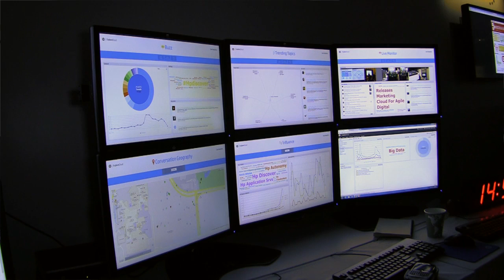ExploreCloud-Powered Social Media Command Center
Understanding customers is becoming more complex thanks to the many potential customer inputs. Autonomy IDOL is a powerful data analysis tool that can help enhance customer understanding by analyzing data from all those touch points and finding important data points. With IDOL, you can roll your own solution with the IDOL engine, use a pre-packaged IDOL-powered solution like Explore, or you can use a fully managed solution like ExploreCloud, which HP showcased as part of The Pulse at HP Discover. The Pulse was a partnership between HP Autonomy, Fleishman, and Critical Mass which analyzes inbound data so that social media teams can quickly respond to customer needs. Everything from customer support, to enhanced entertainment experiences, to delighting customers by knowing more about what's most important to them can help create stronger relationships. David Joiner spoke with Jake Ludington at HP Discover about The Pulse and how ExploreCloud provides a powerful solution for social media analysis.